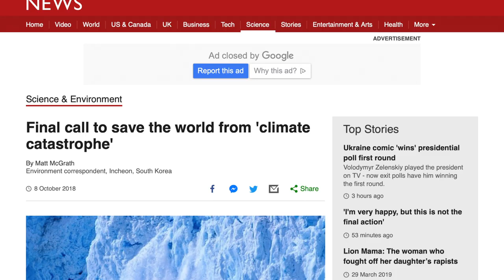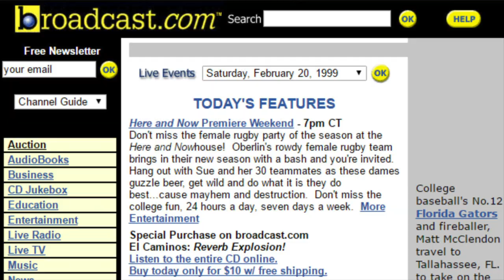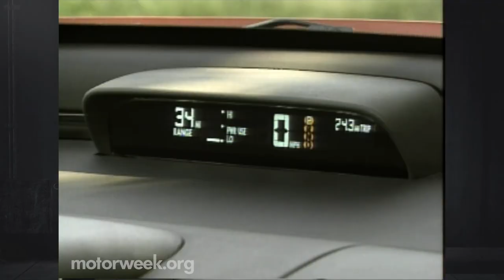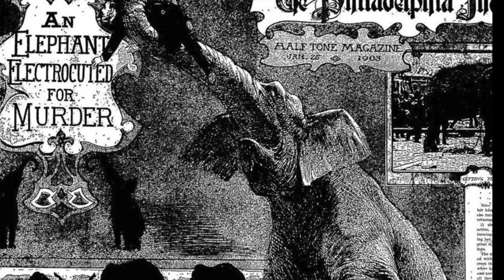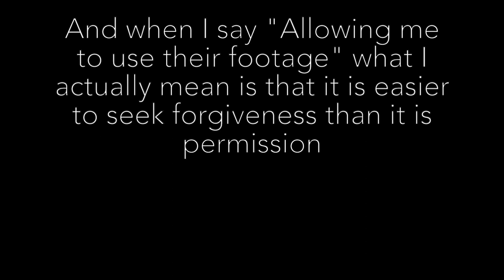A brief history of the EV